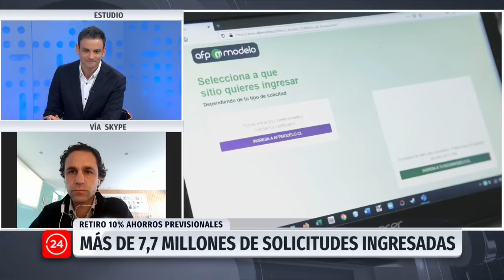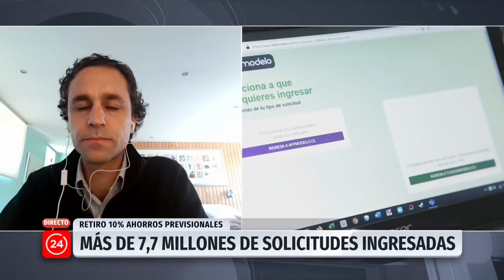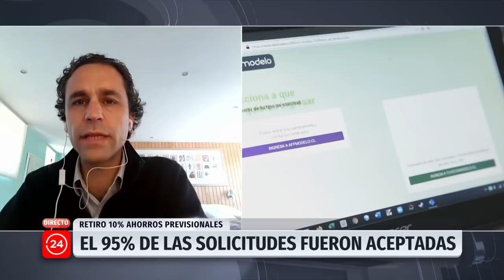Asociación de AFP señala los motivos por los cuales se rechazan solicitudes | 24 Horas TVN Chile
Fernando Larraín explicó que el primero de ellos tiene relación con las cuentas bancarias que se han ingresado, las que no coinciden con los datos personales. La segunda hace alusión a los carnet vencidos de personas que ya habían iniciado un proceso de solicitud de un nuevo documento.